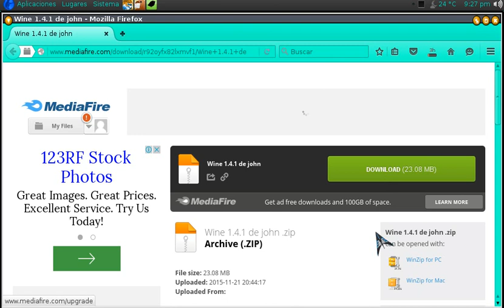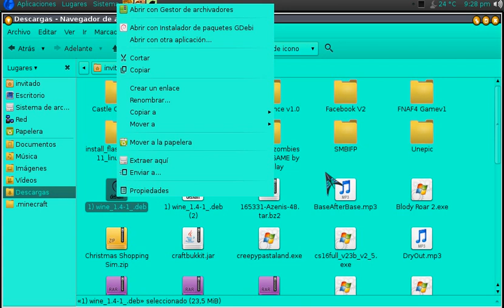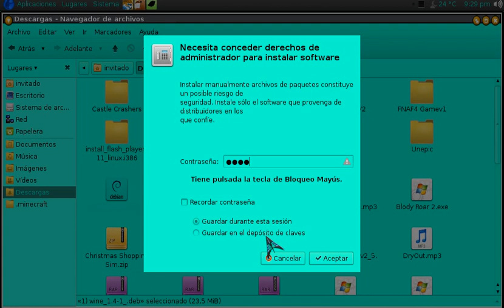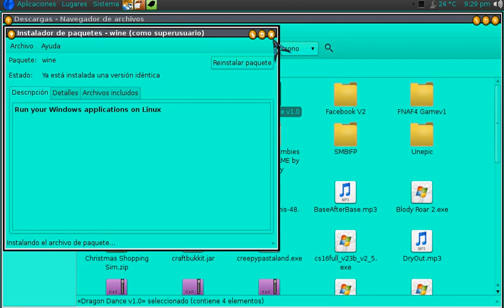actualizar wine 1.4.1 para canaima